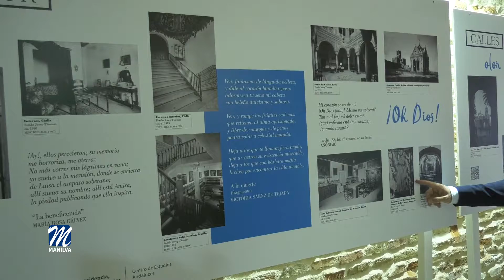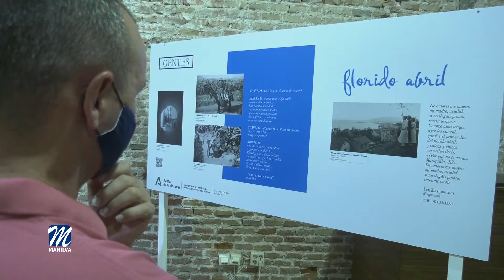Exposición 'Paseo Poético por Andalucía Imagen y verso'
Se sigue exponiendo en el Monumento del Castillo de la Duquesa la muestra "Paseo Poético por Andalucía. Imagen y verso", organizada por la delegación de cultura del Ayuntamiento de Manilva.

Quienes lo deseen podrán recorrer  nuestra tierra a través de diferentes paneles que reproducen 84 fotografías que datan de finales del siglo XIX y principios del XX, pertenecientes a los fondos del fotógrafo francés Lucien Roisin y del editor catalán Josep Thomas, el visitante podrá viajar en el tiempo por las ocho provincias andaluzas a través de lugares, personajes y realidades que dialogan con versos, fruto de una cuidada selección de diversos períodos de la literatura, autores, temáticas y estilos.

Esta muestra está comisariada por Alberto Egea Fernandez-Montesinos, y queda articulada en torno a ocho espacios diferenciados que son: Momentos, Gentes, Agua, Emociones, Calles, Modernidad, Interior y Patrimonio.

La exposición se mantendrá en las salas del Castillo hasta el día 30 de septiembre en horario de 08:00 h a 14:30 h de lunes a viernes y de 18:00 h a 21:00 h los jueves y viernes; los sábados y domingos se podrá visitar en horario de 11:00 h a 14:00 h.